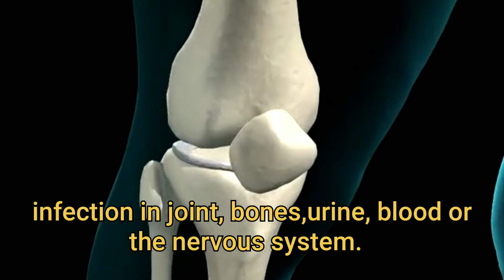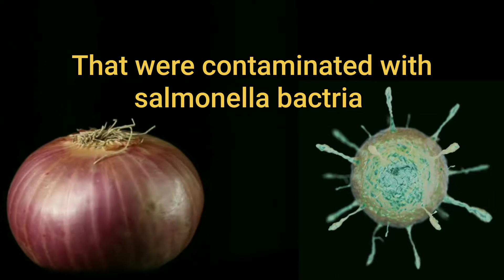Salmonella outbreak in onions from Mexico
Salmonella infection is a bacterial disease. Caused bu salmonella group of bacteria that typically gastronomical illnesses salmonella effects the intestinal tract some straits of bacteria can also cause, infection in joint bones urine blood or the nervous system and patient develop diarrhoea, fever and abdominal cramps.